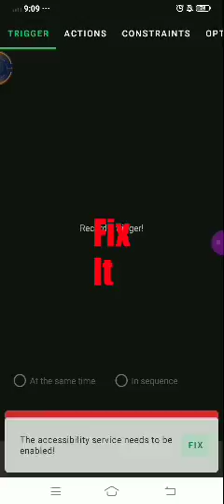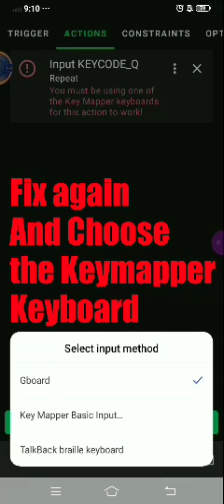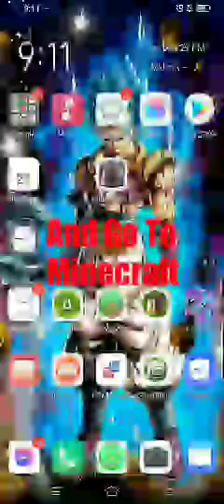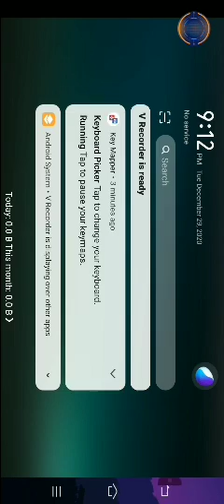How To Use Key Mapper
Hi Guy watch This Video